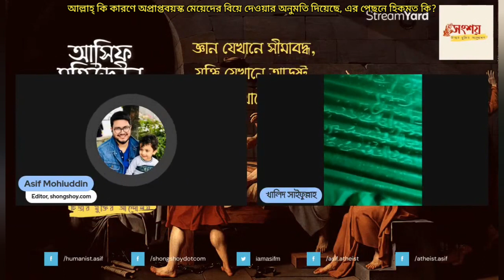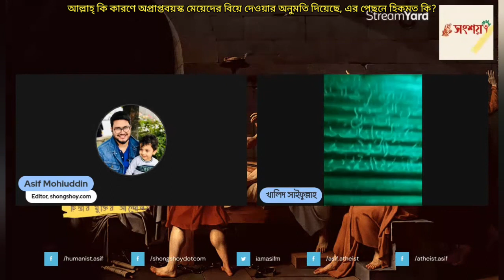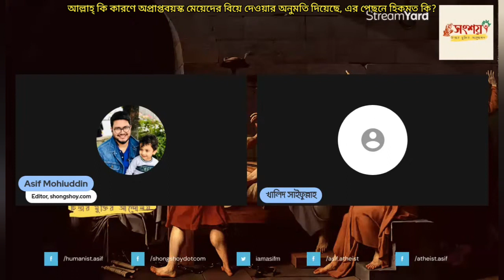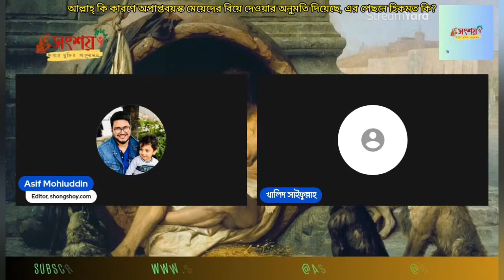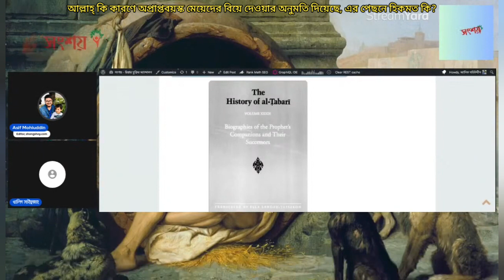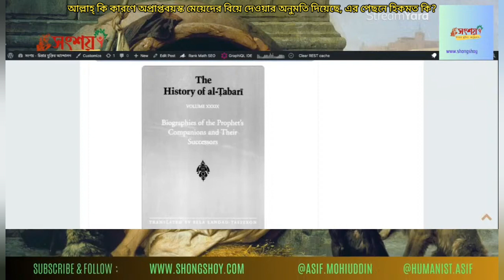আল্লাহ্ কিকারণে অল্পবয়স্ক মেয়েদেরকে বিয়ে করার অনুমতি দিয়েছে, এর পিছনে যুক্তি কি?